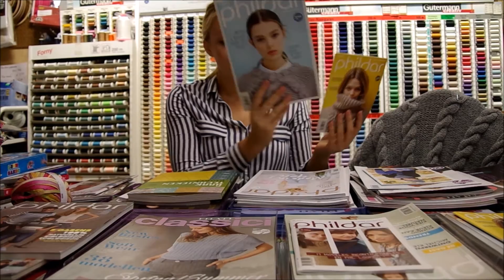Vlog #3 CR Couture - brei- en haakboeken en herfst borduur- en knooppakketten